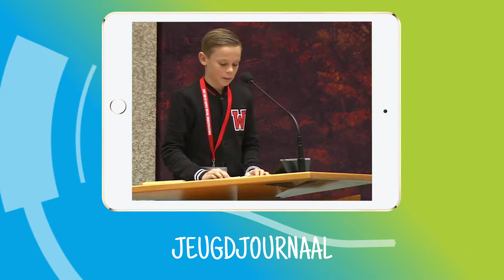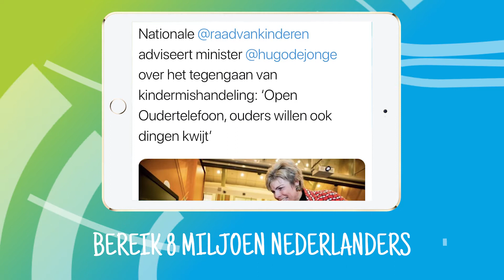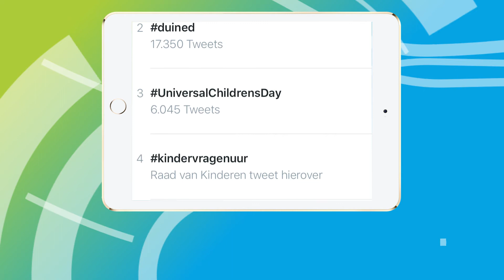Kindervragenuur 20 november 2018